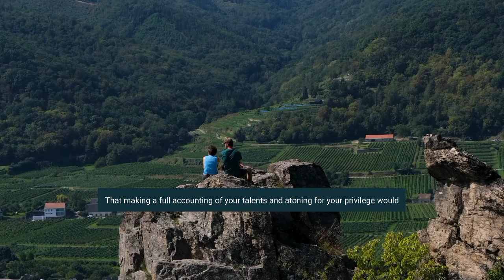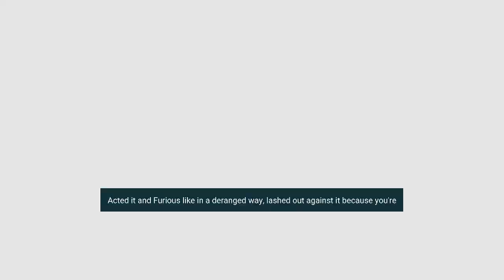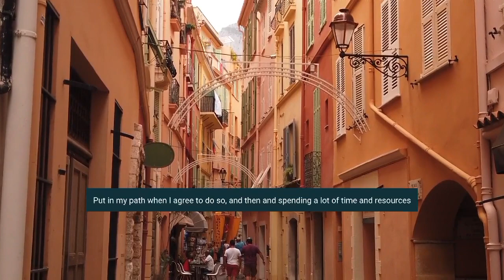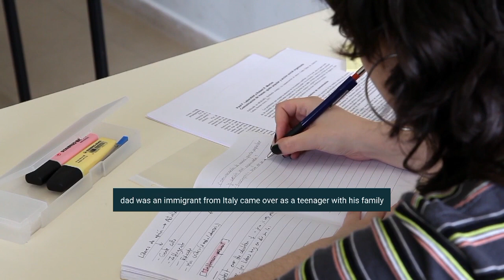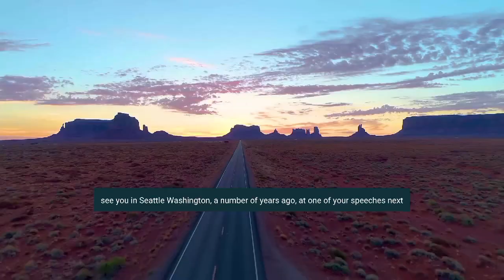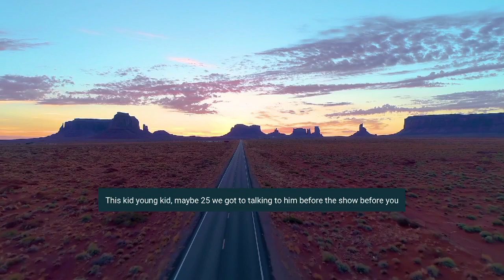What Does Having Privilege Actually Mean? | Jordan Peterson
1)This video has no negative impact on the original works (It would actually be positive for them)
2)This video is also for teaching purposes.
3)It is not transformative in nature.
4)I only used bits and pieces of videos to get the point across where necessary.